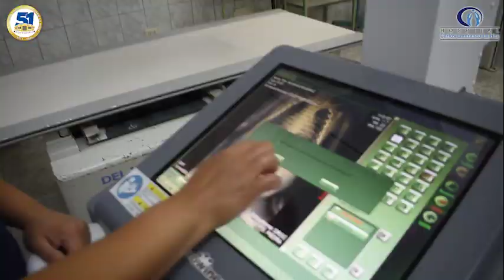Día Internacional de la Radiología